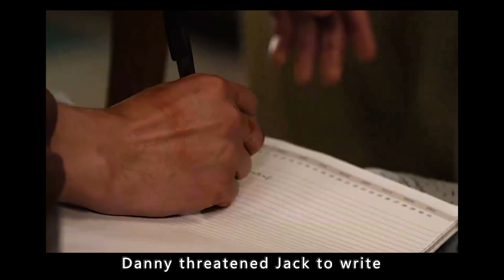Unhinged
Director
Derrick Borte
Writer
Carl Ellsworth
Stars
Russell Crowe,Caren Pistorius,Gabriel Bateman

Academy Award winner Russell Crowe stars in Unhinged, a psychological thriller that takes something we've all experienced- road rage - to an unpredictable and terrifying conclusion. Rachel (Caren Pistorius) is running late getting to work when she crosses paths with a stranger (Crowe) at a traffic light. Soon, Rachel finds herself, and everyone she loves, the target of a man who feels invisible and is looking to make one last mark upon the world by teaching her a series of deadly lessons. What follows is a dangerous game of cat and mouse that proves you never know who you're driving next to.